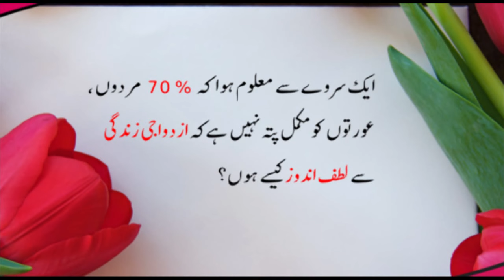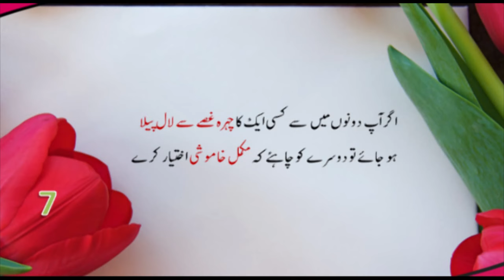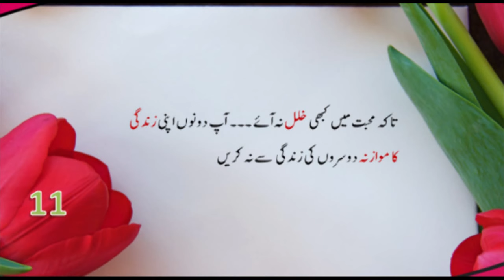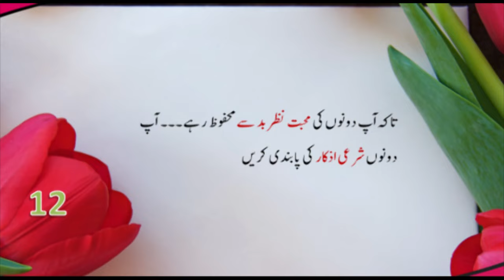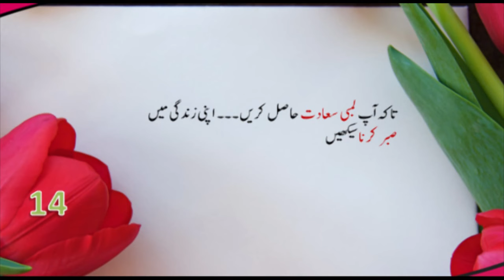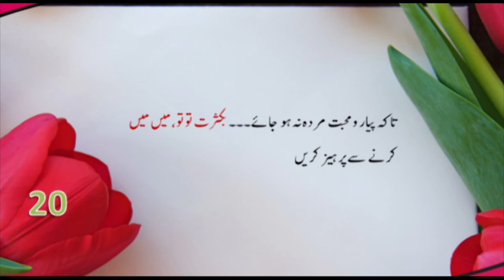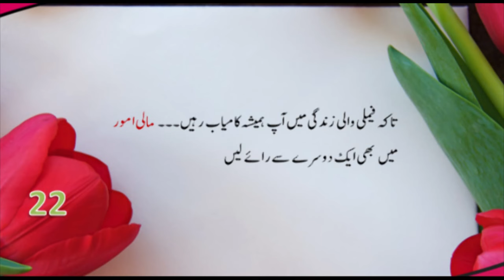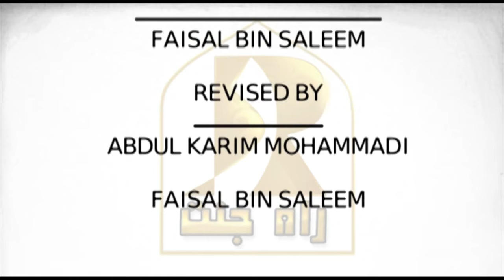Shaadi Shuda Zindagi ko Kamiyaab Kaise banaye? 22 tareeqay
Shaadi Shuda zindagi ko Kamiyaab kaise banayae?
By Shaykh Abdul Ahad Nazeer

A unique topic which will help us to maintain a beautiful life with the life partner.